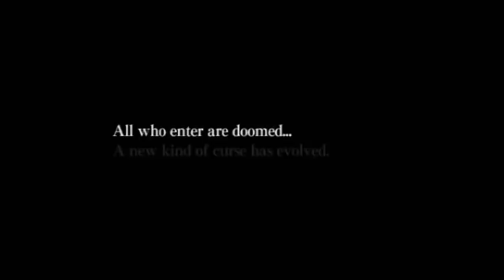Let's Play Ju-On: The Grudge - 2 - Erika (Pt 2)